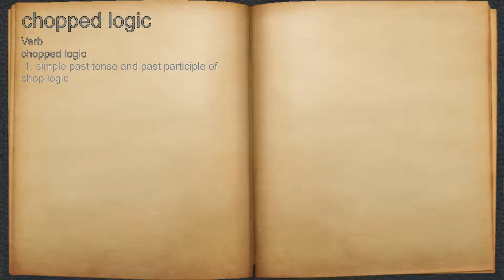What does chopped logic mean?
A spoken definition of chopped logic.

Intro Sound:
Typewriter - Tamskp